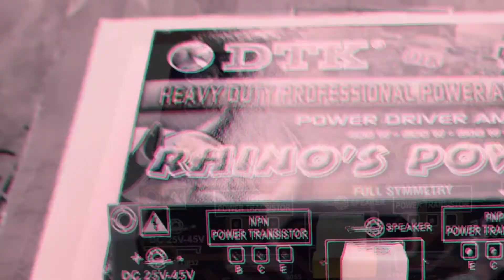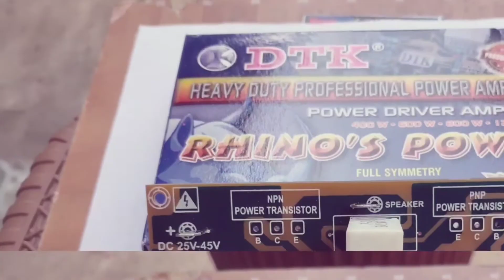driver amplifier rakitan yiroshi kompilasi